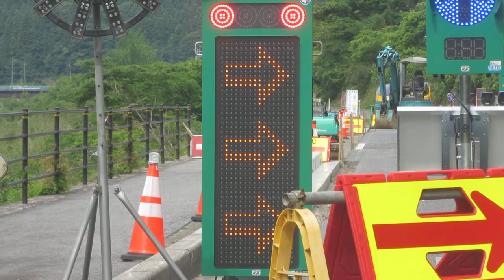工事現場のLED電光掲示板 縦型ソーラーLED電光標示板CMF-330SV3？